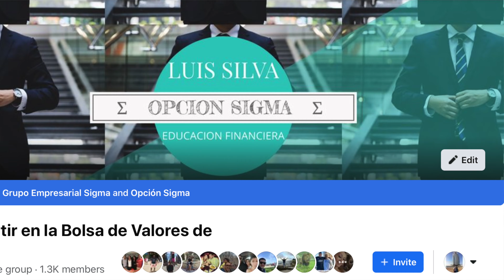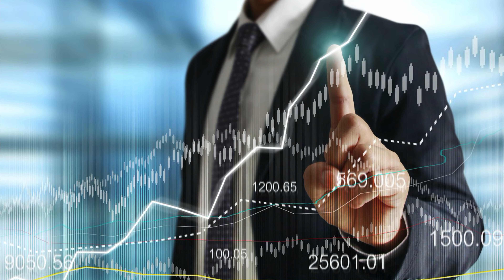Mi Opinión sobre FERN FINANCE (Jorge) - ¿Otro Gurú? El Reto que le propongo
La red está plagada de Gurús que se creen expertos creen en poder domar el animal más furioso del mundo: La Bolsa de Valores. En este video daré mi opinión (profunda, personal y argumentativa) sobre Jorge del Canal FERN FINANCE. He venido siguiendo su trabajo y aquí resumo lo que puedo decir de él. Lo estoy retando públicamente a esto... No te lo puedes perder!!

►WEBULL
2 Acciones Gratis

No hay garantía del 100% de las operaciones ejecutadas, pues estas se basan en modelos estadísticos y presunciones con respecto al comportamiento pasado del precio de una acción pero que no garantiza el mismo comportamiento futuro. Cualquier Trade que usted ejecute, son sus Trades. Las alertas son las posiciones de Luis Silva y están intencionadas para información y educación. En ningún momento intentan ser una asesoría de inversión o Investment Advice o recomendación de alguna acción en específico o estrategia pues no todas son apropiadas al tipo de inversionista que usted es.Revise su plan de Trading, su tolerancia al riesgo y el capital que desea poner en riesgo. Nunca ponga más dinero en exposición del que esté dispuesto a perder. Observe el tamaño de las posiciones que quiere abrir y si es su deseo abrir alguna de la que Luis Silva abre, considere diversificar en estrategias, vencimientos, industrias y activos, pero al final usted es el que hace click, envía la orden, define los tamaños y es bajo su propia cuenta, riesgo y responsabilidad.Las Opciones tienen riesgos y variables que deben entenderse. Enfóquese en construir su plan de trading, sus reglas de ganancias y de pérdidas, saber cuando entrar y cuando salir. Evite concentrar su portafolio en una sola posición o pocas.